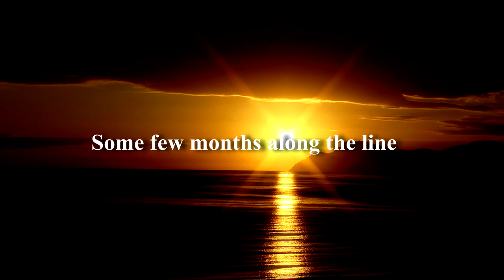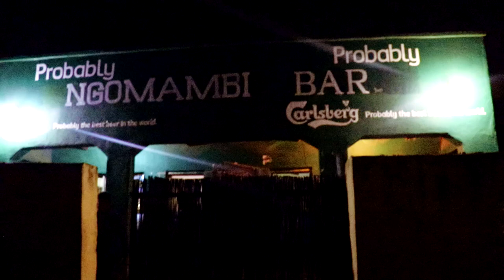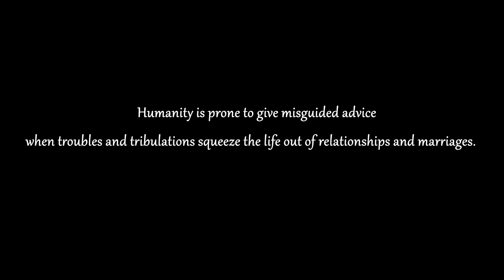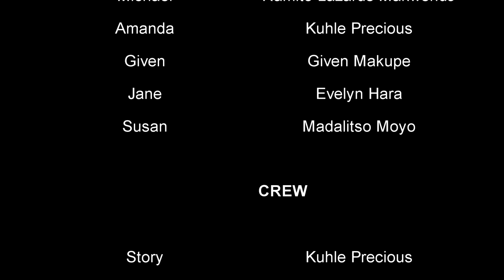When the Dog hits back - Malawian Movie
Produced by Kay Sam